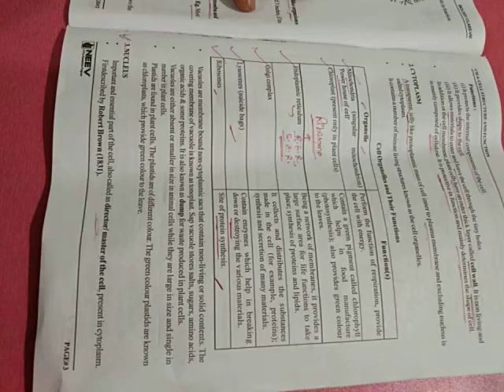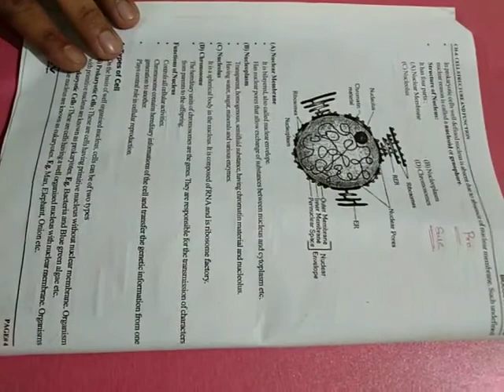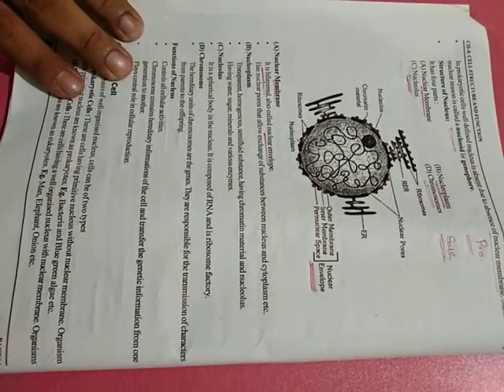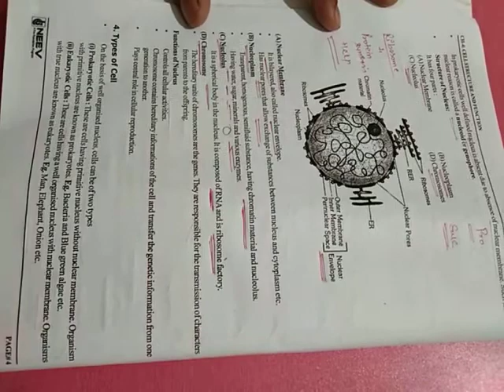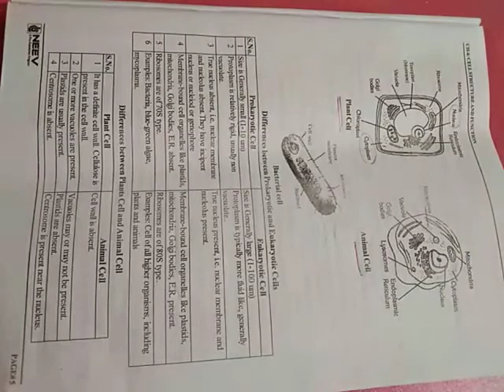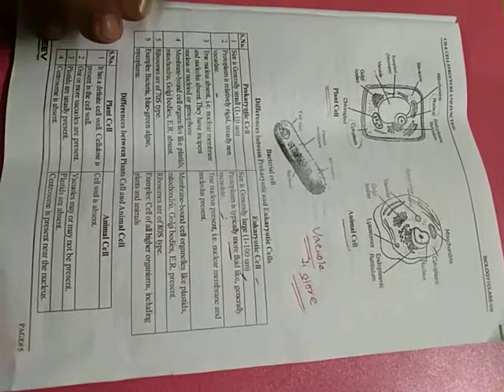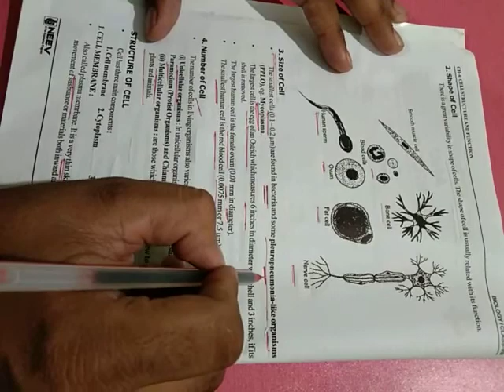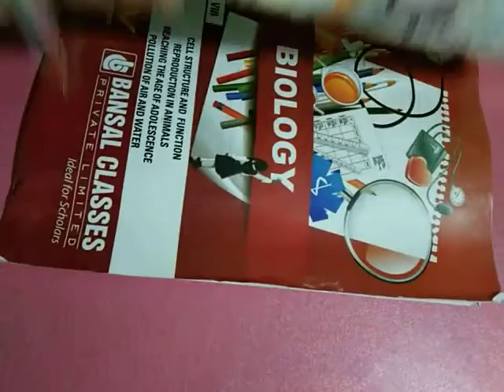Cell Structure and Function Class 8th by Himanshu Sir (Bansal Classes Odisha)